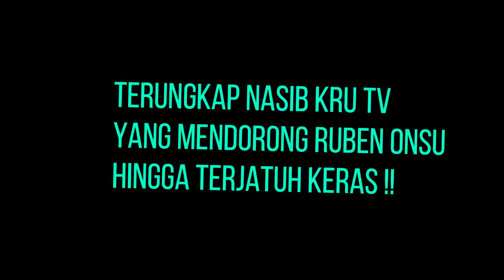GOSIP ARTIS HARI INI || Terungkap Nasib Kru Tv Yang Mendorong Ruben Onsu Terjatuh Keras Tuai Sorotan